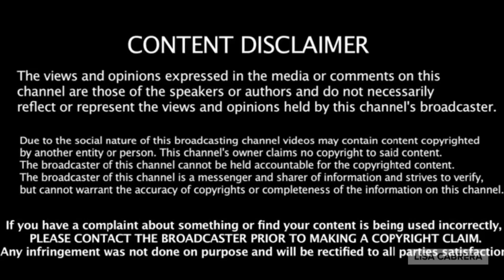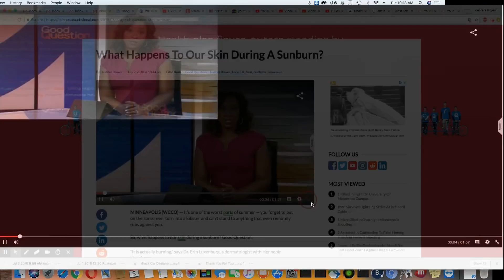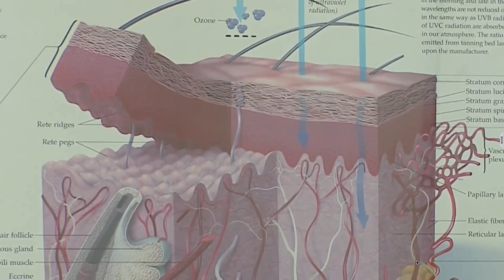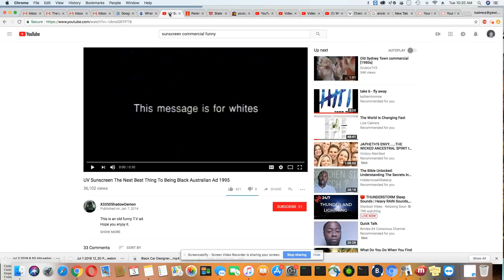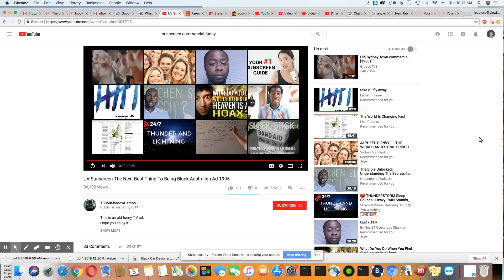How Does It Feel To Have A Sunburn?